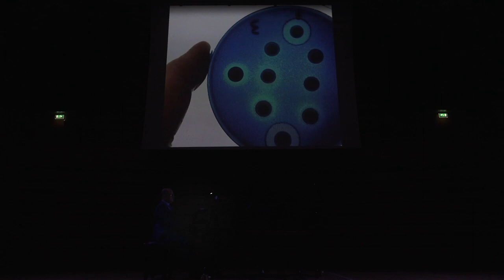Cellular Dynamics: Abstract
While we seek to present biological research that explores the frontiers of knowledge using cutting-edge technology, we begin Cellular Dynamics with the refreshingly ‘low-tech’. The dual meaning of Abstract in scientific and artistic contexts aligns with images that do not immediately suggest science.

Philip Glass: The Poet Acts from the movie soundtrack to 'The Hours'

Dan Harding, piano
Dan Lloyd, projections

Cellular Dynamics is a collaborative science-music project from the University of Kent. It explores imagery that captures scientific data, experimental procedures and laboratory spaces. Image and video projection provides remarkable insight into cutting-edge research that investigates – among other things - cellular division, ageing, neurodegeneration and infectious diseases. The musical programme uses individual pieces as scientific chapters - each exploring a different research output - in the context of the soundscape created by live piano performance.

Putting together a programme for Cellular Dynamics is always a creatively stimulating process. We seek to blend music and science, allowing them to blossom and merge into something that transcends the individual components. In doing so, we find fascinating and unexpected parallels between the music and the stories told by the scientific imagery – something referenced by the title of each chapter in this series.